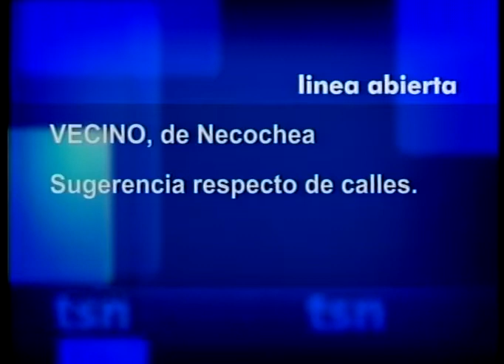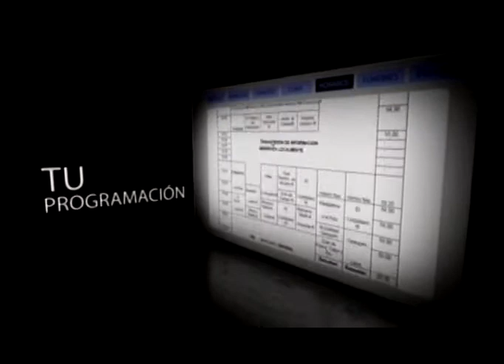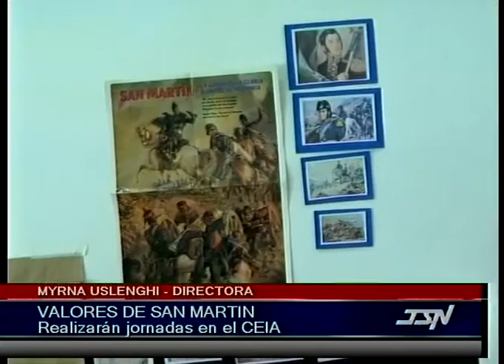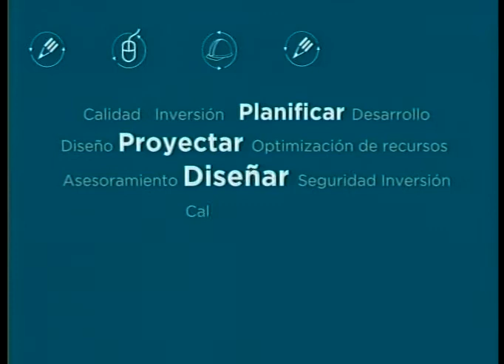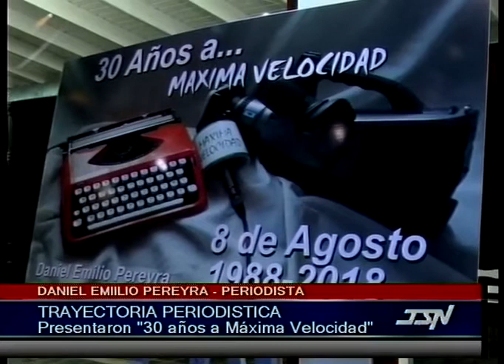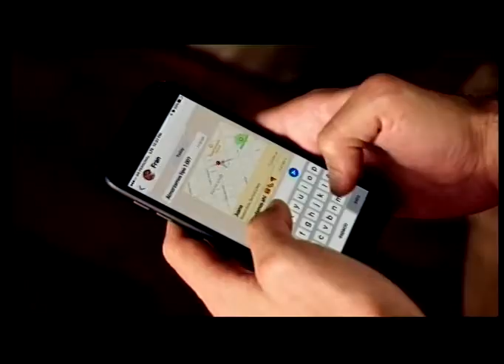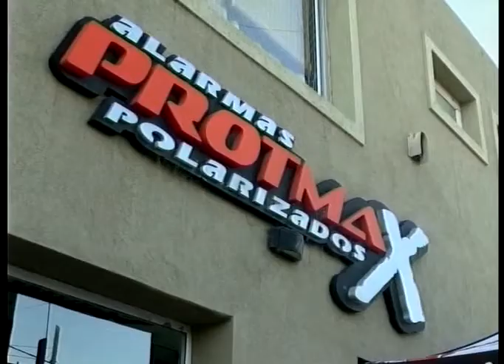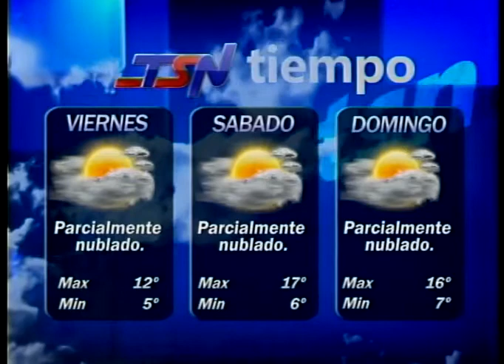NOTICIERO 9 8 18